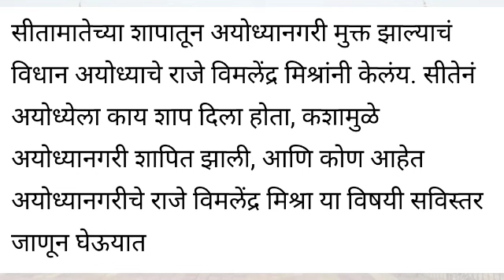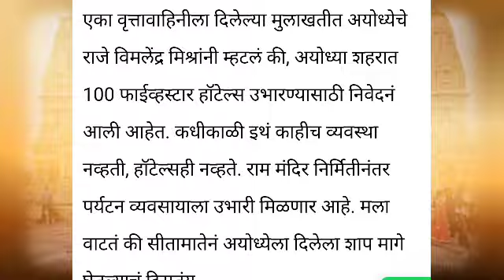शापित अयोध्या | राममंदिर धार्मिक की राजकिय आस्थेचा वाद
रामजन्म भूमी